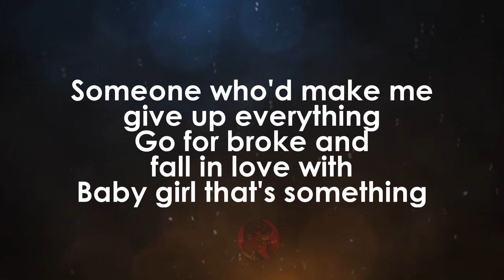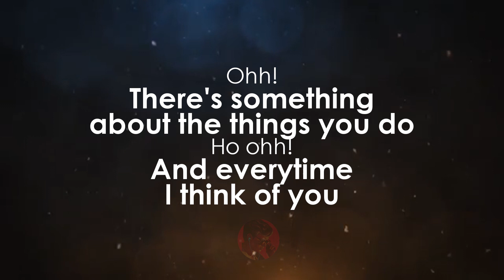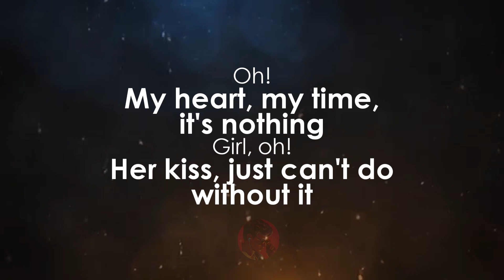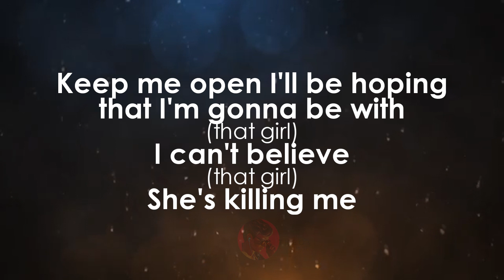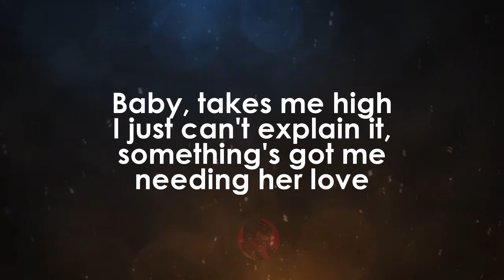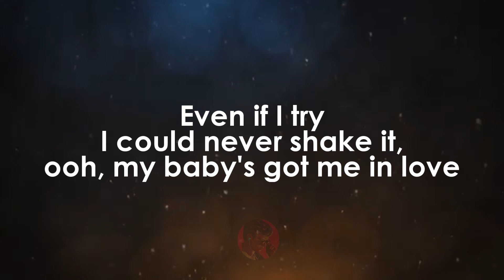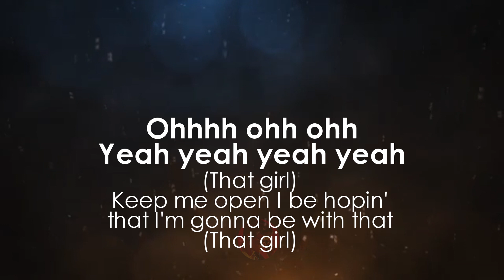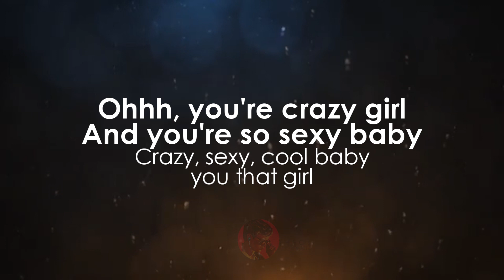That Girl | NLT